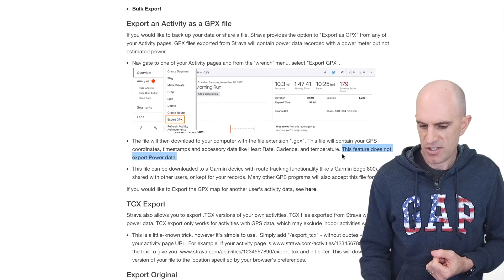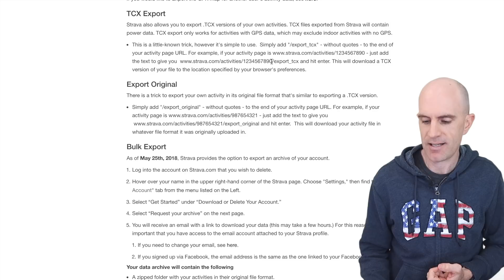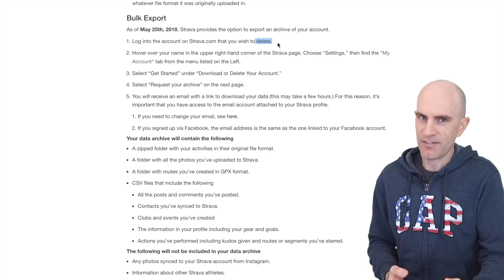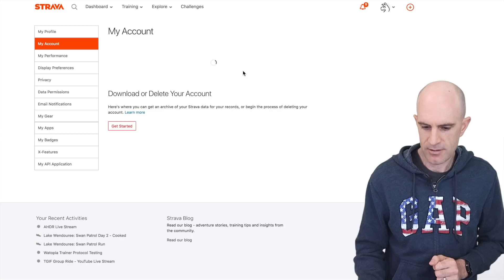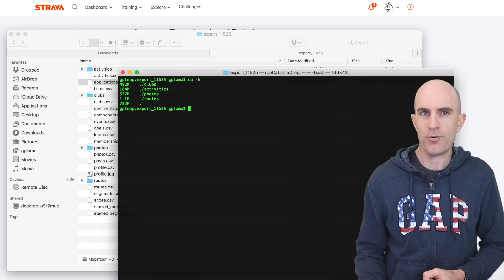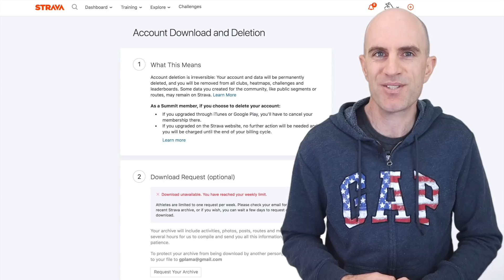Strava Insights // Exporting your Data and Bulk Export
Exporting your activities from Strava - Either individually or as a bulk export. A handy feature for downloading everything you've ever uploaded to Strava in the original format.